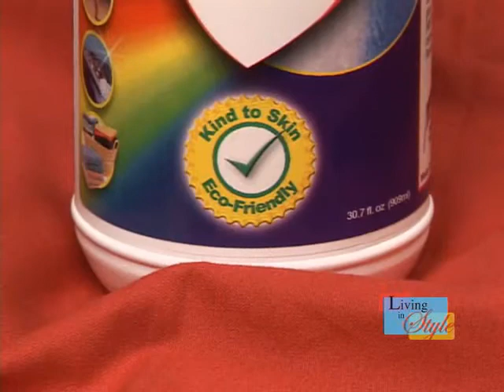Winning Colours on Living In Style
Living Style features Winning Colours on their show. A great profile about how safe and effective Winning Colours is for use in your home and day to day life.